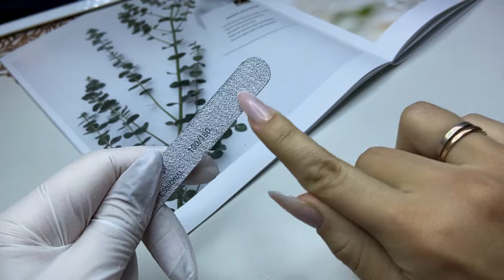БЫСТРОЕ укрепление и дизайн ногтей. МК ЭФФЕКТ ПЛЕНОК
Маникюр на правой руке - особе испытание для меня. Но благо сейчас множество материалов и техник, которые позволяют облегчить работу. Про любимый экспресс дизайн и скоростной гель для укрепления ногтей рассказала в видео.